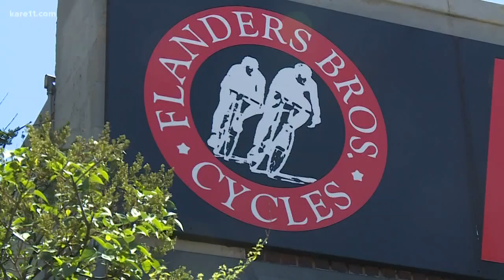1 dead after bike, motorcycle collide in Mpls.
One person is dead and another injured after police say a bicyclist ran through a red light and struck a motorcycle in Minneapolis late Monday.